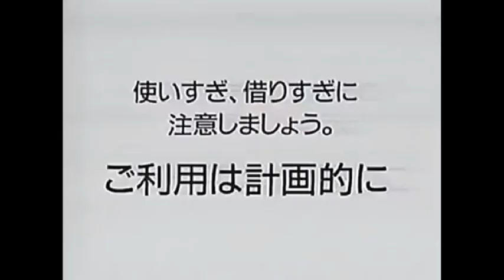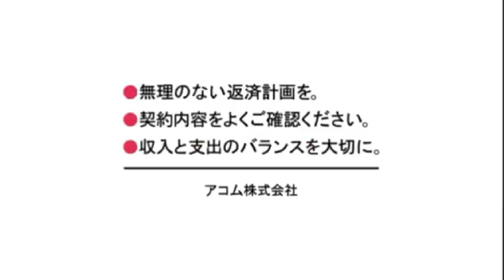Acom Logo History